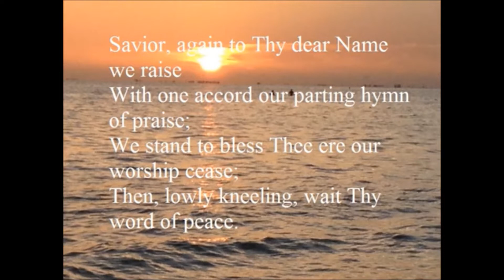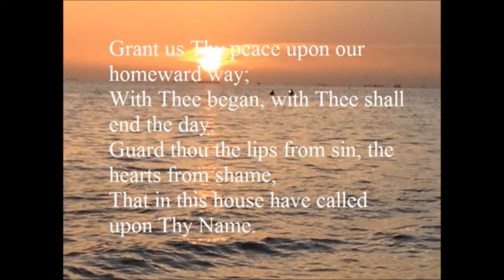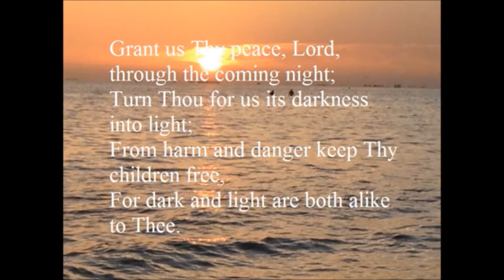Evening Prayer for Wednesday 25th August 2021